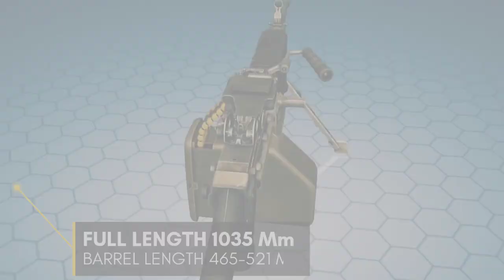M249 Gun in hindi | Light Machine Gun | LMG | How LMG work | M249 Rifel | Guns | L7F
In this video we are talking about LMG M249.
The M249 light machine gun (LMG), also known as the M249 Squad Automatic Weapon (SAW) which continues to be the manufacturer's designation and formally written as Light Machine Gun, 5.56 mm, M249, is the American adaptation of the Belgian FN Minimi, a light machine gun manufactured by the Belgian company FN Herstal (FN).
The M249 is manufactured in the United States by the subsidiary FN Manufacturing LLC, a company in Columbia, South Carolina, and is widely used in the U.S. Armed Forces. The weapon was introduced in 1984 after being judged most effective to address the lack of automatic firepower in small units. The M249 provides infantry squads with a high rate of machine gun fire, combined with the accuracy and portability of a rifle.
The M249 LMG entered service in 1984 as the M249 SAW. Initial reactions to the gun were mixed: it fulfilled the light machine gun role well when fired from the ground, but was not as effective when fired from the shoulder or hip.It was praised for its extreme durability and massive firepower, though a number of areas for improvement were highlighted: the blank firing attachment fitted poorly, the bipod was very weak and broke easily, the sling attachment was awkward, and there were many slots and gaps that accumulated dirt. Some claimed that the heavy-barrelled version of the M16 rifle was a more effective light machine gun.